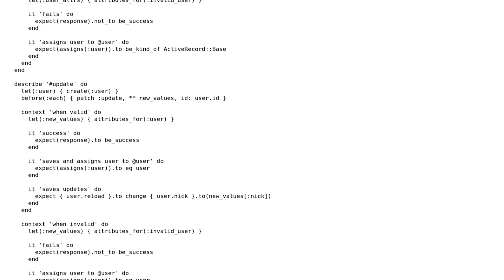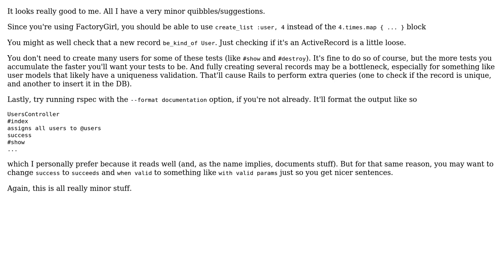Code Review: My first controller rspec test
With thanks & praise to God, and with thanks to the many people who have made this project possible! You are responsible for your own actions.